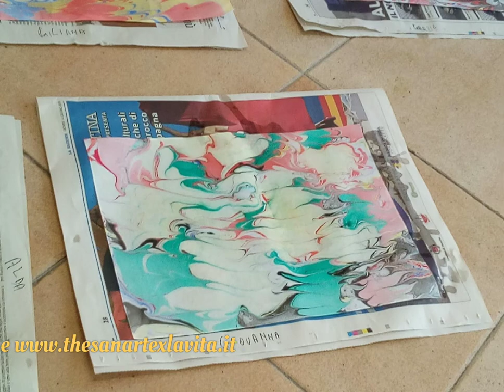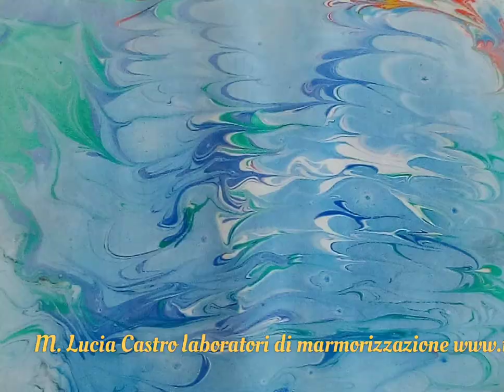Marmorizzazione, condotto da M. Lucia Castro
Alcuni dei laboratori di marmorizzazione
Immagini dei miei vari laboratori di Marmorizzazione.
Per acquistare i prodotti che utilizzo e da me consigliati li potete trovare in questo

Chi sono
Sono un'artista poliedrica, specializzata nella lavorazione artistica del vetro, diplomata in arteterapia, maestra d'arte. Nel 2016 ho aperto un associazione APS
Fare arte, da quando mi hanno diagnosticato la sclerosi multipla nel 2010 e che mi ha fatto perdere l'uso delle gambe, mi fa sentire viva. Il mio canale ha il valore aggiunto di motivare le persone a non arrendersi e a capire come l'arte può aiutare in ogni circostanza. Nel mio canale troverete le mie creazioni i miei tutorial e anche le attività della mia associazione divise per argomenti nelle playlist.

Per chi volesse aiutarmi direttamente e sostenermi con le cure oltre a sostenere il mio canale